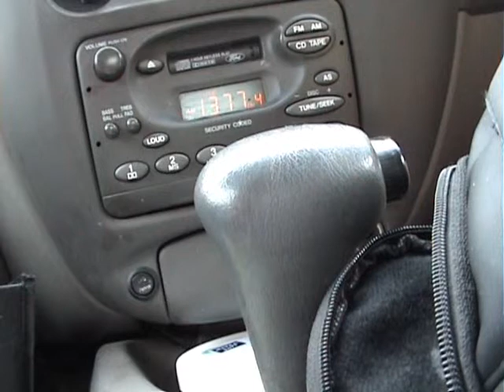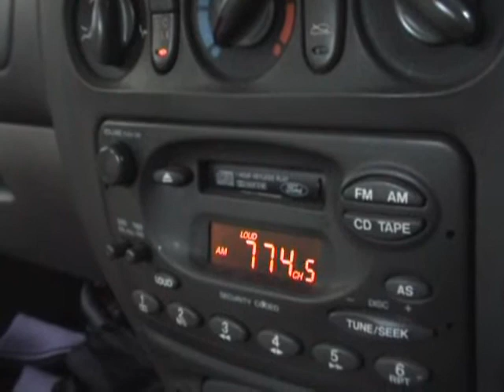Victorian Heavy Rains/Floods 2011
This was our experience in Melbourne of the day that brought heavy rains from Queensland .